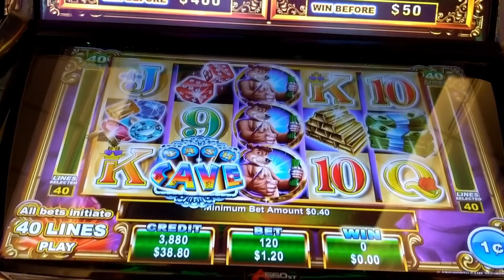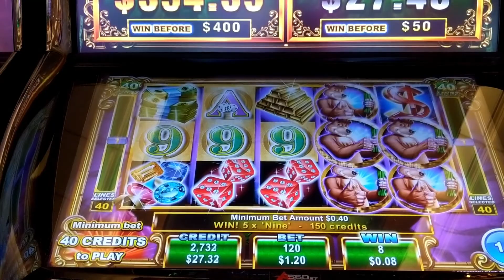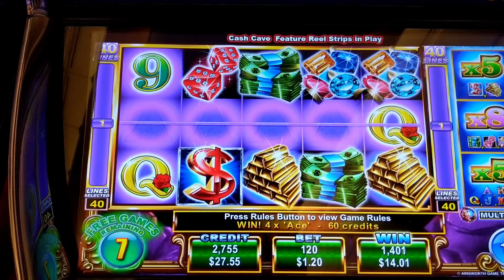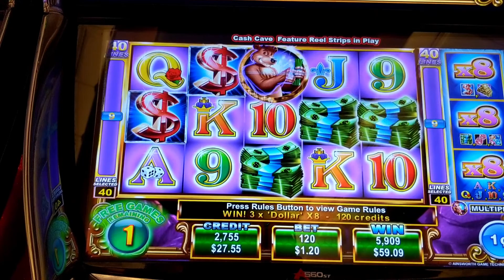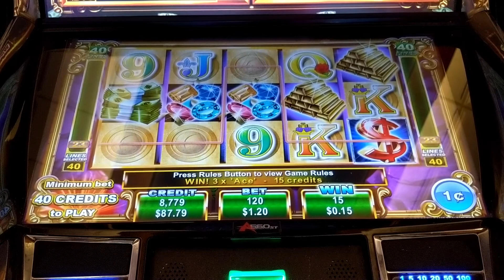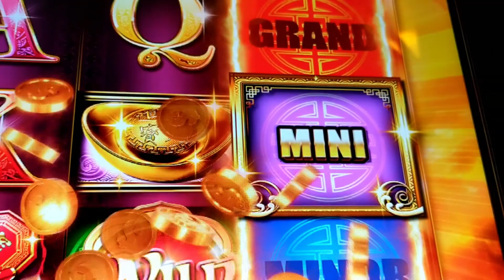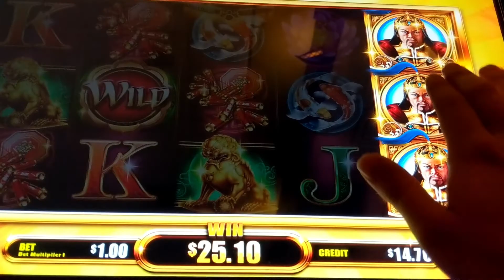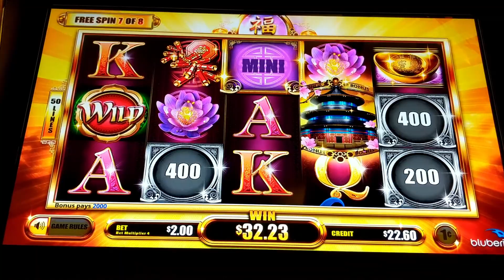VIEWER REQUEST ⭐CASH CAVE⭐ BY AINSWORTH NICE WIN BONUS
At Red Hawk Casino, walking around saw this game and remembered a few days ago in the comments on another video a viewer asked me if I would play Cash Cave By Ainsworth. I've tried this game a few times in the past but I believe this is the first bonus I've had. I'm surprised by the game and will play it again. than i'm still chasing the grand on emperors mystery. enjoy!!